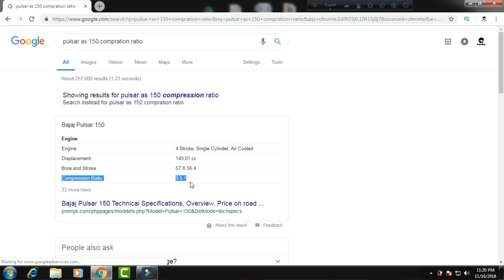পেট্রোল নাকি অকটেন? কোন মোটর সাইকেলে কোন জালানী ব্যাবহার করা উচিত (বিস্তারিত)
আজকের ভিডিও পেট্রোল বনাম অকটেন!
আপনার মোটর বাইকে কোন ফুয়েল ব্যবহার করা উচিত এই বেপারে নানান বিষয় নিয়ে বিস্তারিত আলোচনা।
অনেকে শুধু পেট্রোল ব্যাবহার করে বাইক চালান, অনেকে শুধু অকটেন দিয়ে মোটরসাইকেল চালান।
আবার অনেকে আছেন যারা পেট্রোল এবং অকটেন একসাথে মিশিয়ে বাইক চালান।
এইযে তেল ভরার তিনটা পদ্ধতি আসলে এটা কেন এবং কিভাবে কাজ করে, ভিডিওতে আমি এই বেপারেই বিস্তারিত তুলে ধরেছি।
আমার মতে ১৫০ সিসি/ ১৩৫ সিসি/ ১২০ সিসি/ ১০০ সিসি এই ধরনের বাইকগুলোতে পেট্রোল না ব্যাবহার করে অকটেন ব্যাবহার করাই বুদ্ধিমানের কাজ ।
দামের ত খুব একটা তফাত না। পেট্রোল এর দাম ৮৭ টাকা আর অকটেন এর দাম ৯০ টাকা।
পেট্রোল এবং অকটেন এর মাঝে দামের ব্যাবধান মাত্র ৩ টাকা। এই ৩ টাকার জন্য আপনার বাইকের অনেক বড় বড় স্থায়ী সমস্যা হতে পারে।

এই ভিডিওটি কপিরাইট মুক্ত । আপনি চাইলে এটা আপনার নিজের চ্যানেলে
আপলোড করতে পারবেন।
motorcycle tips
motor bike tips
মোটরসাইকেল টিপস
মোতরবাইক টিপস
বাইকের তেল
মোতরসাইকেলের জালানী
পেট্রোল এবং অকটেণেড় মাঝে পারথক্য
পেট্রোল ভালো নাকি অকটেন ভালো
মোটরসাইকেলের বিস্তারিত
মোতরবাইক
Petrol Vs Octone! Which one is suitable for your motorcycle?